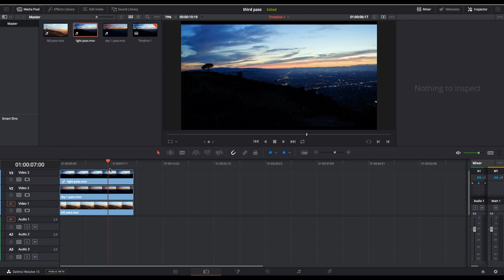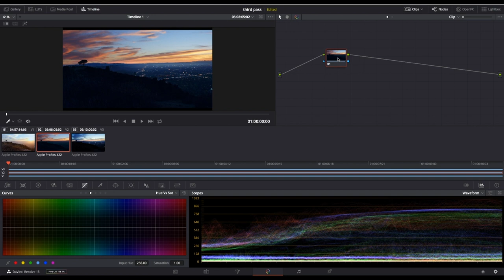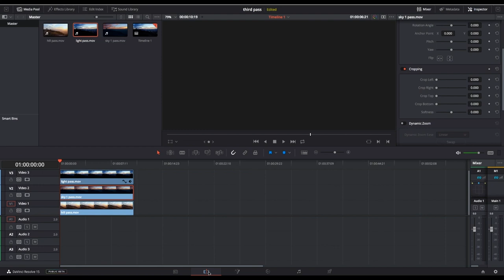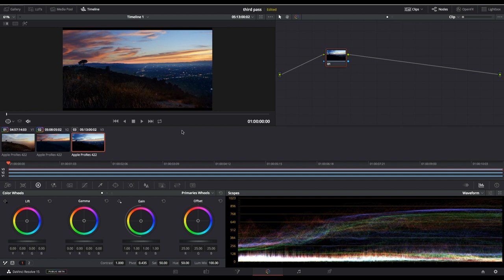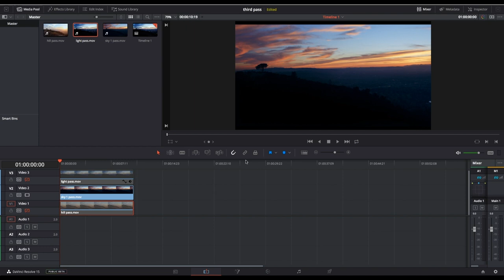Tips & Tricks - Creating Beautiful HDR Video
Filmmaker Rubidium Wu walks us through capturing a beautiful high dynamic range scene on location using a Benro Hi-Hat, and the post-production process involved to create a stunning final result.